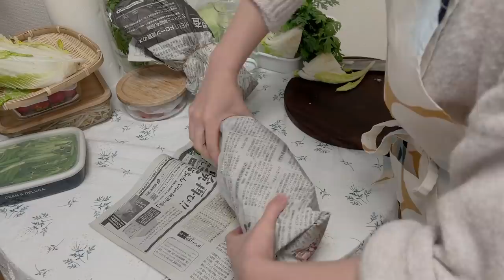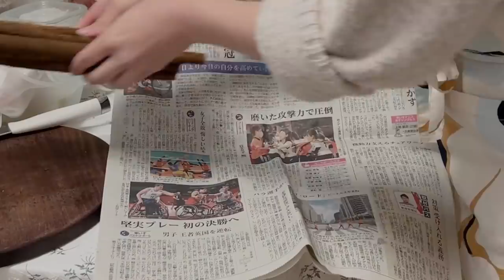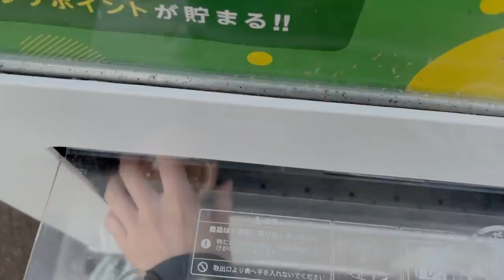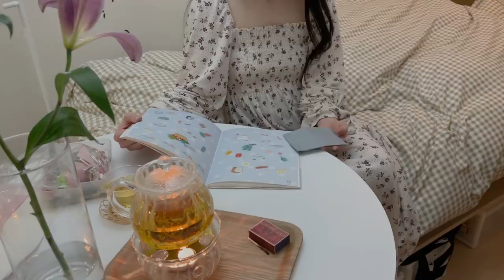まとめ買いした野菜の保存｜1人暮らしの休日の料理｜Tips for keeping food fresh for long| Japanese Home Cooking Recipes| VLOG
休日にスーパーに行ったら野菜のセールをしていてまとめ買いをして来ました🥬
きちんと保存すれば長く新鮮に保てるんだろうなと思いつつ、めんどくささが勝ってしまい、そのまま保存したり、傷んできて急いで調理したりしていました🔪
野菜はよく値段が変わるので、安い時にまとめて買って上手に保存出来たら節約にもなるし、今は何度も買い物に行くのも躊躇する頃なので、これを機にひと手間加えることを習慣にしていきたいものです😂🍅

▶index
00:00 野菜の保存方法
01:29 ミニトマト
01:50 もやし
02:00 いちご
02:22 春菊
02:52 ほうれん草
03:08 にら
03:29 キャベツ
03:48 白菜
04:03 にんじん
04:51 長ネギ
05:17 しょうが
05:39 しいたけエノキまいたけ
06:21 ごぼう
06:34 豆腐
06:57 生姜焼きとマカロニサラダと半熟卵の味噌汁
11:26 アンコウ鍋
13:34 アップルジンジャーティー
14:47 みかんといちごのフルーツサンド
17:57 節分の恵方巻
23:34 野菜の天ぷらと牛カツサンド

▶item
白いフライパンと鍋のセット：アイリスオーヤマセラミックカラーパン
丸いまな板：curve-design
木のスプーン：ナチュレカトラリー
シリコンの保存容器：スタッシャー
野菜カバー：Food Huggers
紫のパジャマ：Narue